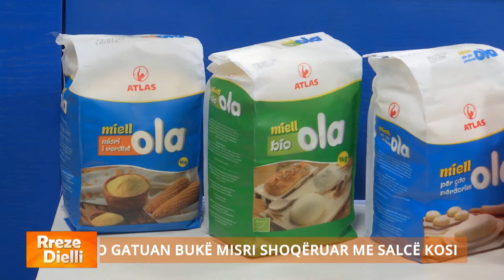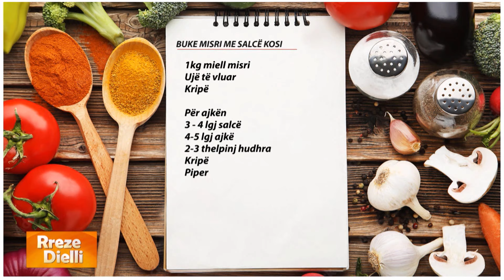Rreze Dielli - Bukë misri me ajkë kosi nga zonja Albana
Bukë misri
1 kg miell misri
Ujë të vluar
Kripë

Për ajkën
3 - 4 lgj salcë
4-5 lgj ajkë
2-3 thelpinj hudhra
Kripë
Piper

Përgatitja e bukës
Përziejmë miellin e misrit me kripën dhe ujin e vluar. Zemë brumin duke e punuar mirë, sipër e spërkasim me pak miell misri. Në një tavë shtrojmë letër pjekjeje, vendosim bukën e misrit duke i dhënë formën që duam dhe e vendosim të piqet në furrë të parangrohur në temperaturën 180 gradë për 40 minuta.

Përgatitja për ajkën
Në një tas bashkojmë salcën e kosit me ajkën e qumështit, shtojmë kripën dhe hudhrat e shtypura dhe i përziejmë mirë. Nëse duam një salcë më të lehtë e hollojmë me pak qumësht. Pasi buka e misrit të jëtë pjekur, e lemë të ftohet dhe më pas e presim në feta drejtkëndore të cilat i vendosim në masën e ajkës që përgatitëm.

Për rreth dy orë, ju shoqërojmë me receta të shijshme, si dhe me miqtë e ditës që kanë histori për të treguar a këshilla për të ndarë.
Kthim pas në kohë dhe zhytje mes kujtimesh në rubrikën nostalgji.
Një ftesë e përditshme nga “Rreze Dielli”, që nuk duhet humbur, për një nisje të ditës plot emocione dhe buzëqeshje